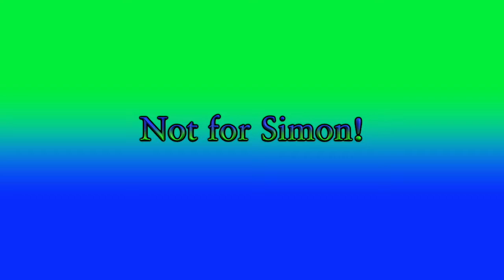DRGNs Play - Pokemon XD - Episode 16 | SENSITIVE MATTERS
Just for clarification.. We support it. Also..

Uptown girl
She's been living in her uptown world
I bet she never had a back street guy
I bet her mama never told her why

I'm gonna try for an uptown girl
She's been living in her white bread world
As long as anyone with hot blood can
And now she's looking for a downtown man

And when she knows what
She wants from her time
And when she wakes up
And makes up her mind

She'll see I'm not so tough
Just because
I'm in love with an uptown girl
You know I've seen her in her uptown world
She's getting tired of her high class toys
And all her presents from her uptown boys
She's got a choice

Uptown girl
You know I can't afford to buy her pearls
But maybe someday when my ship comes in
She'll understand what kind of guy I've been
And then I'll win

And when she's walking
She's looking so fine
And when she's talking
She'll say that she's mine

She'll say I'm not so tough
Just because
I'm in love
With an uptown girl

Uptown girl
She's my uptown girl
You know I'm in love